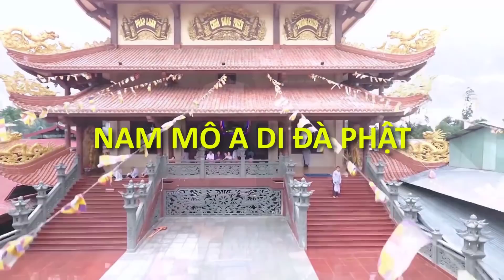4 PHẨM CHẤT CẦN TU DƯỠNG | Pháp Thoại Ni Sư THÍCH NỮ NHƯ LAN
Link Cập Nhật Thông Tin Mới Nhất :
☛ Kênh YouTube LƯU TRỮ VIDEO ( Ở Chế Độ Không Công Khai ) Bản Coppy Dự Phòng Của Kênh Ni Sư THÍCH NƯ NHƯ LAN + Kênh CHÙA HƯNG THIỀN ☛
☛☛☛☛ CHÙA HƯNG THIỀN Tọa Lạc Tại Xã Mỹ Hội Huyện Cao Lãnh Tỉnh Đồng Tháp
- Do Hòa Thượng THÍCH PHƯỚC ĐỨC làm viện chủ !
- Ni Sư THÍCH NỮ NHƯ LAN trụ trì Kiêm Giảng Viên Pháp Thoại !
- Cùng với hơn 300 Ni chúng và nhiều Phật Tử lưu trú để Tu Học !
☛☛ Số Điện Thoại Nhà Chùa Là : ( 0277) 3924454

☛☛☛ Kênh Ni Sư THÍCH NỮ NHƯ LAN ☛ Là Kênh Chính Thức Của Ni Sư THÍCH NỮ NHƯ LAN ( Trụ Trì CHÙA HƯNG THIỀN Xã Mỹ Hội Huyện Cao Lãnh Tỉnh Đồng Tháp ) !
☛☛☛ Kênh Ni Sư THÍCH NỮ NHƯ LAN Được Lập Ra Với Mục Đích Duy Nhất Là Để Chia Sẻ Pháp Thoại Đến Với Tất Cả Thiện Nam Tín Nữ Phật Tử Gần Xa !
☛☛☛ Quý Thiện Nam Tín Nữ Phật Tử Hữu Duyên Xa Gần Muốn Thường Xuyên Cập Nhật Thông Tin Trên Kênh Ni Sư THÍCH NỮ NHƯ LAN ☛ Xin Mời Chọn " Đăng Ký " Sau Đó " Nhấn Chuông " Rối Tiếp Tục Chọn " Tất Cả Thông Báo " ☛ Để Thường Xuyên Theo Dõi Và Cập Nhật Những Video Pháp Thoại Mới Nhất Trên Kênh Ni Sư THÍCH NỮ NHƯ LAN . A DI ĐÀ PHẬT !
☛☛ Nếu Nhận Thấy Video Trên Kênh Ni Sư THÍCH NỮ NHƯ LAN Hữu Ích ☛ Xin Chia Sẻ Rộng Ra Cho Nhiều Người Cùng Xem Và Cùng Được Lợi Ích Quý Vị Nhé !
☛☛ Nếu cảm thấy video hay và hữu ích ☛ kính mong Quý Khán Thính Giả để lại cho 1 LIKE hay 1 câu " A DI ĐÀ PHẬT " hoặc 1 cái NHẤN CHUÔNG ( để theo dõi video mới ) ☛ 1 việc làm tưởng chừng thật đơn giản đối với Quý Khán Thính Giả - nhưng nó lại là biết bao niềm tin và động lực để thúc đẩy kênh " Ni Sư THÍCH NỮ NHƯ LAN " ngày càng cố gắng phát triển - để đưa được những video tốt hơn chất lượng hơn đến với thật nhiều thật nhiều người XIN CHÂN THÀNH CẢM ƠN ! ☛☛ Tìm Video : Ni Sư THÍCH NỮ NHƯ LAN, ni su thich nu nhu lan, Pháp Thoại Ni Sư THÍCH NỮ NHƯ LAN, Phap Thoai Ni Su Thich Nu Nhu Lan, Thích Nữ Như Lan, Thich Nu Nhu Lan, Chùa Hưng Thiền, Chua Hung Thien, su co thich nu nhu lan, sư cô thích nữ như lan, sư cô như lan, su co nhu lan, Pháp Thoại, Phap Thoai, Phật Sự, Phật Pháp, Giảng Pháp, Thuyết Pháp, thich nu nhu lan moi nhat,